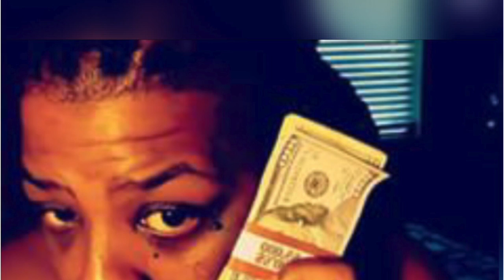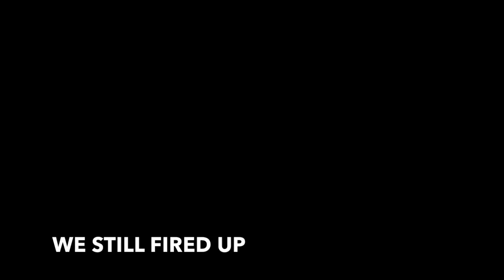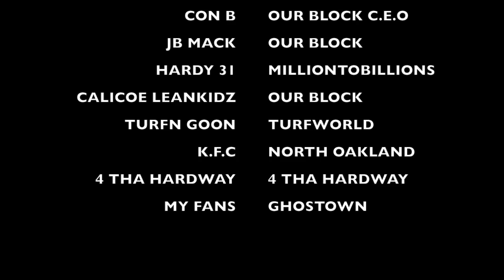WHATYOUSAYPOOH T.V EPISODE 4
POOH SAUCE W.Y.S.P EPISODE 4